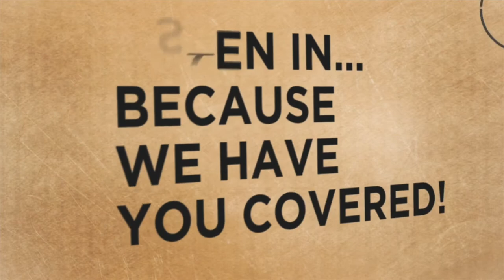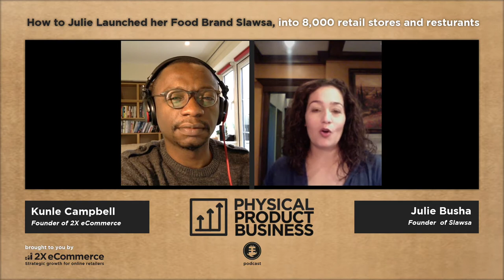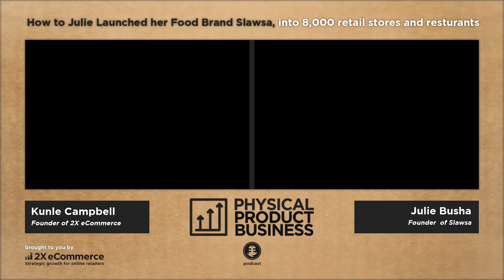EP05: How to Julie Launched her Food brand, Slawsa into 8,000 Grocery Chains & Resturants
On today's show we welcome Julie Busha the founder of Slawsa, a hybrid cabbage cased relish that combines coleslaw and salsa. Presently, Slawsa can be found in 8,000 retail stores all across U.S. and Canada including restaurants and food joints.

This is a 100%  bootstrapped product that was bootstrapped by Julie from scratch. She had a little bit of background in marketing that helped her. Just two years ago she was on Shark Tank and a week after it she set up an Indiegogo for her product. Let’s hear the rest straight from her.